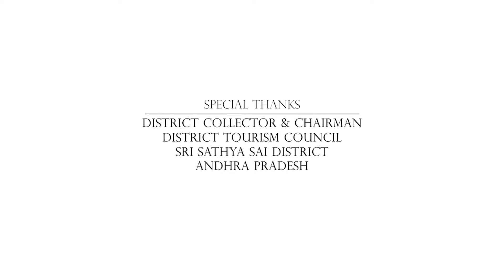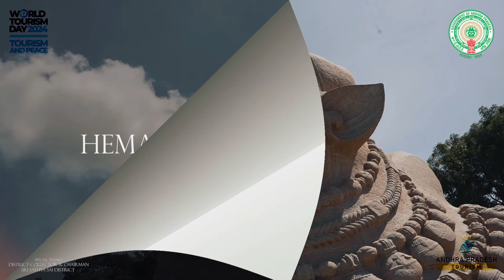World Tourism day Sri Sathya Sai dist PUTTAPARTHY Andhra Pradesh.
Document from World Tourism day Sri Sathya Sai dist PUTTAPARTHY Andhra Pradesh.